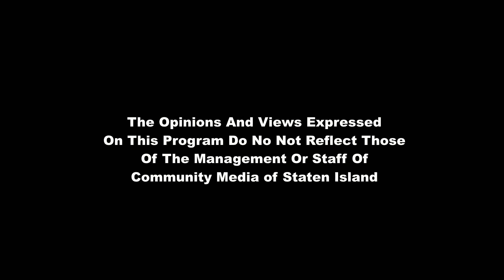Staten Island Comedy Show: Backstage - Fred Coscia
Fred Coscia, entertainer, drummer, national TV Host and Producer, performs 2 drum solos.

This footage was taped at Community Media Of Staten Island - Staten Island, New York.

Date of Production: 11/03/2023. Cameraman: Brian LaPayower